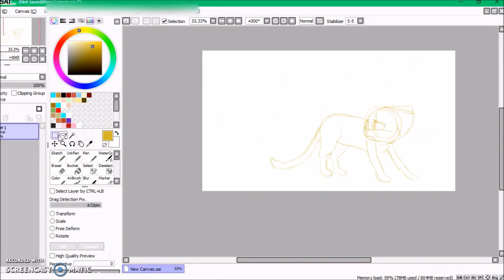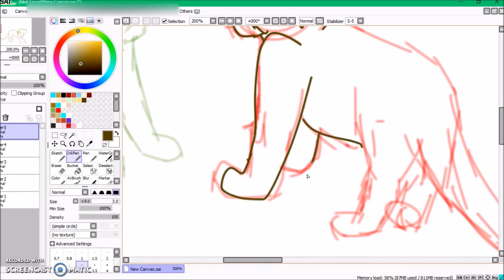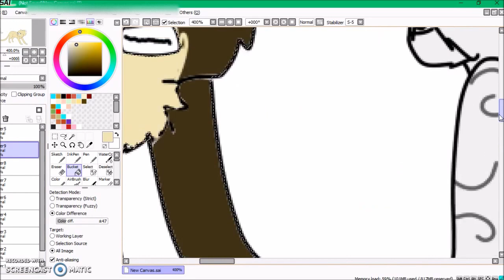♥When She Loved me OC/Vent Speedpaint♥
Song(c): When She Loved Me - Sarah McLachlan